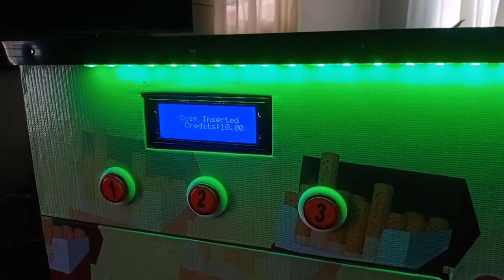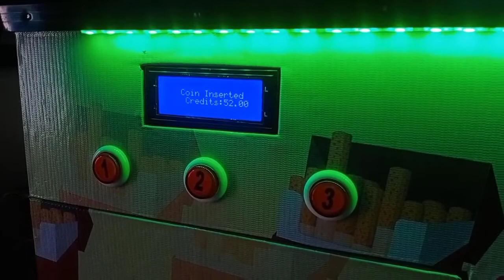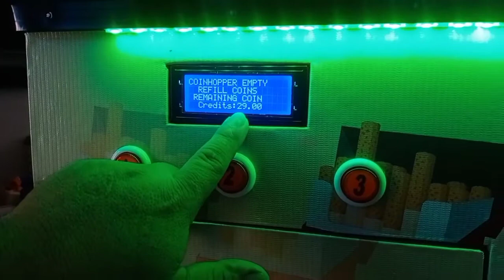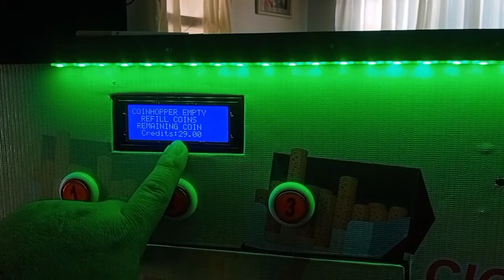cigarette stick vendo machine. red channel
cigarette stick vendo machine